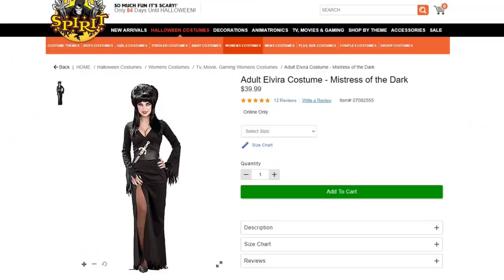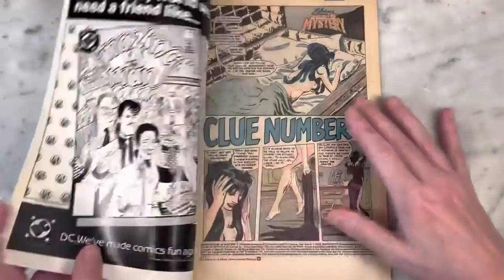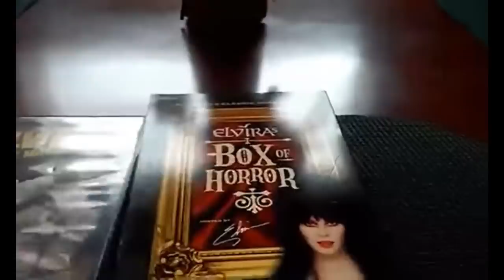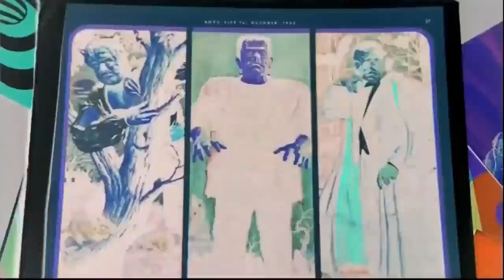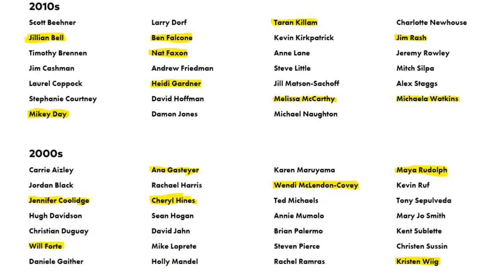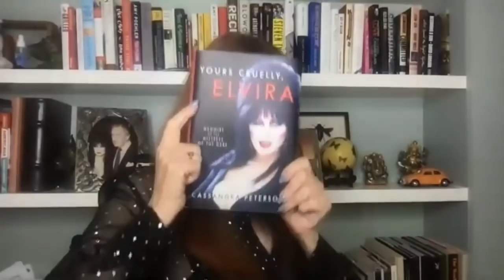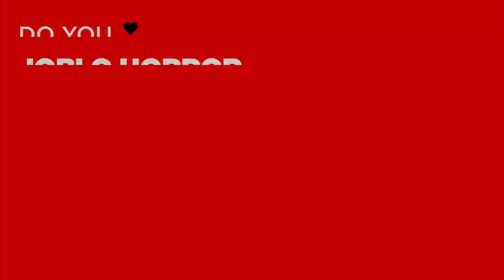ELVIRA aka CASSANDRA PETERSON - WTF Happened to this Horror Celebrity?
In the 1980's, Elvira, Mistress of the Dark stepped out of the shadows and into the living rooms of many a household.  She was campy, she was vampy, and she was hilarious.  Elvira was the creation of Cassandra Peterson, and she would go on to become an icon in the lands of horror and TV.

She would make the term “horror host” known around the world and she’d do it all while not only being Elvira but writing and producing her work as well. So, settle back darlings and prepare for some unpleasant dreams as we shine a light on the Mistress of the Dark, and we find Where In The Horror is Elvira Now.

OWN ELVIRA'S CAMPY CLASSICS

SERIES SYNOPSIS: We go in depth on the lives and careers of some of our favorite horror talents and also find out where they are now and what they are up to!

WTF Happened to this Horror Celebrity was written and narrated by Jessica Dwyer and edited by Will Hume. It was Produced by John Fallon and Executive Produced by Berge Garabedian.